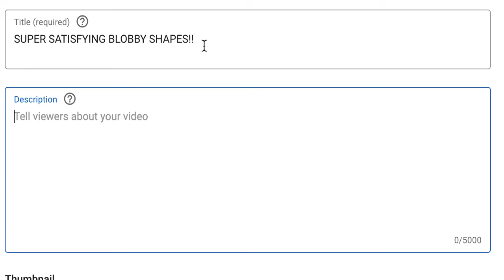Our Description Problem...